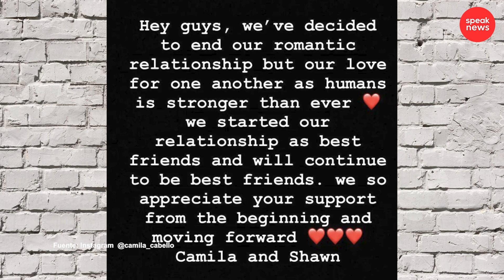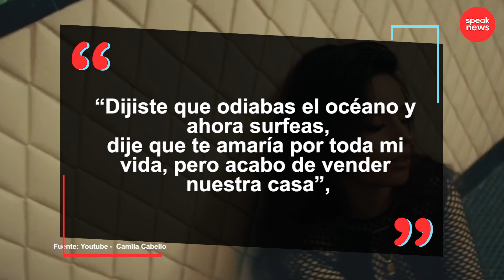Shawn Mendes quiere regresar con Camila Cabello y así lo reveló públicamente